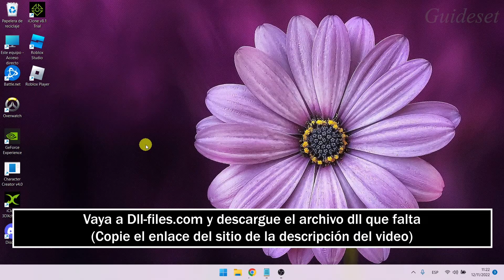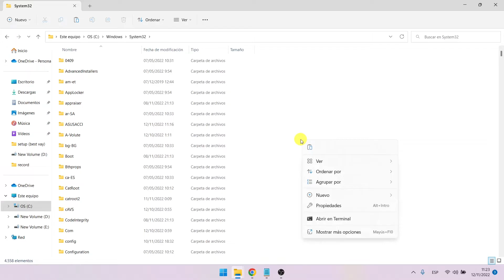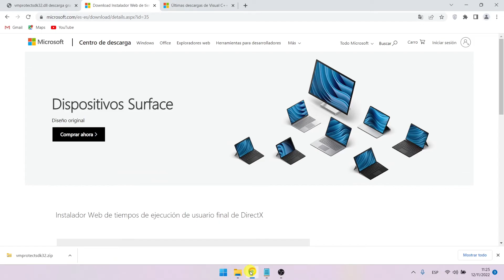Falta Arreglar Vmprotectsdk32 dll | Cómo Solucionar El Problema De Vmprotectsdk32 Dll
En este video, aprenderá cómo reparar "Falta Vmprotectsdk32.dll" paso a paso. Arreglar "Falta Vmprotectsdk32.dll" es muy fácil y puede hacerlo fácilmente con este tutorial.